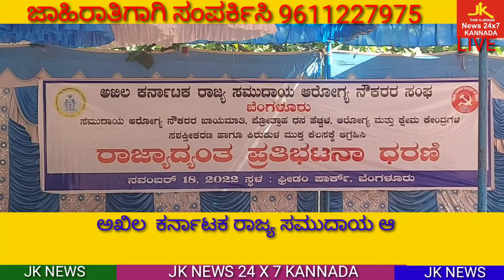ಅಖಿಲ ಕರ್ನಾಟಕ ರಾಜ್ಯ ಸಮುದಾಯ ಆರೋಗ್ಯ ನೌಕರರ ಸಂಘದವರಿಂದ ಪ್ರತಿಭಟನ ಧರಣಿ